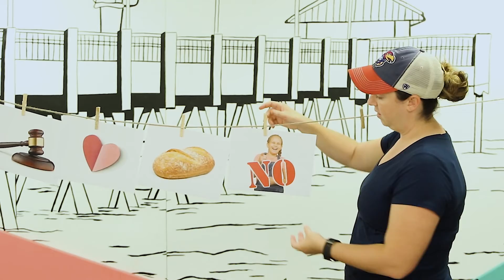The Sunday Funday Show | 5k | Week 3